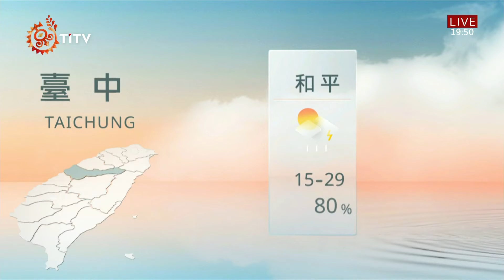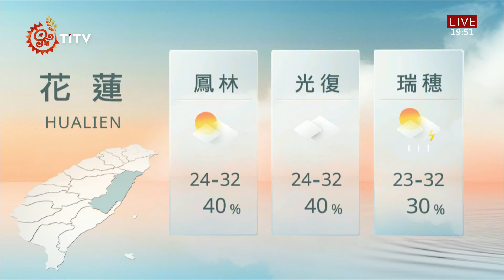山海氣象 2021-08-19 IPCF-TITV 原文會 原視新聞